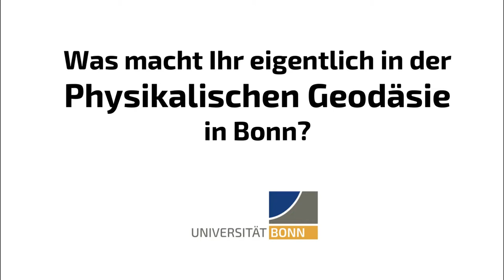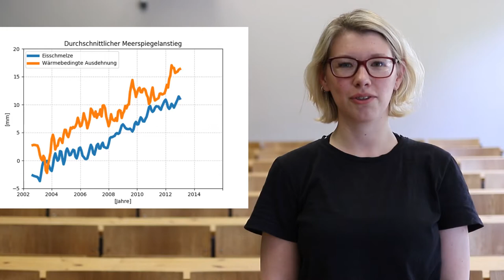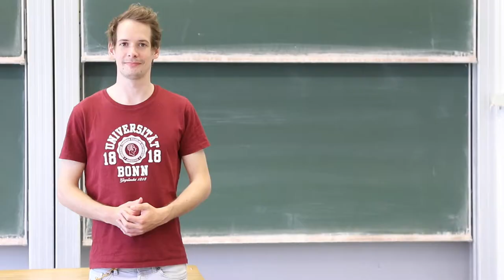Was macht ihr eigentlich in der Physikalischen Geodäsie in Bonn?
"Was macht Ihr eigentlich in der Physikalischen Geodäsie in Bonn?" - diese Video gibt einen kurzen Überblick über die Themen an denen an der Professur für Astronomische, Physikalische und Mathematische Geodäsie in Bonn gearbeitet und geforscht wird.

Das Bild vom Polarlicht ist von Andreas Kaiser und ist unter folgender Creative Commons Lizenz veröffentlicht